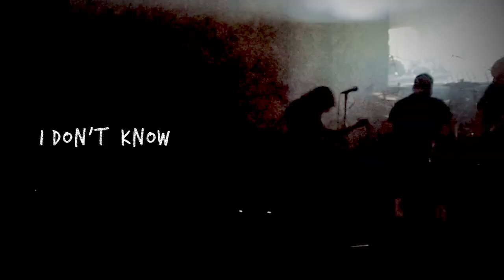Rhoads of Revelation - Intro & I don't know, live @ Crow Live Stage - 16/10/2021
It was a pleasure to perform for such a passionate audience on 16 of October 2021. This video includes our intro and the first song of our playlist "I don't know". We would like to thank Crow Live Stage for hosting us. See you soon on stage!

Randall William Rhoads (December 6, 1956 – March 19, 1982) was an American heavy metal guitarist who played with Quiet Riot and Ozzy Osbourne. Rhoads combined his classical guitar influences with heavy metal to create his own style. Despite his short career, Rhoads was a major influence on heavy metal and is cited as such by many guitarists. Rhoads of Revelation is the Greek Randy Rhoads’ Tribute Band...